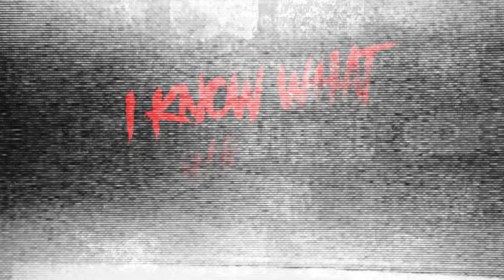SATSURIKU ROBOT - NO THRASH METAL, NO LIFE! (Lyric Video)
titletrack taken from the upcoming debut album NO THRASH METAL, NO LIFE!, due for release on September 8th, 2023 via Wormholedeath.

SATSURIKU ROBOT -殺戮ロボット -are :
Kenichi Hayashi　(vocal)
Hideaki Kaiho (guitar)
Kazuya Okano (bass)
Yuuki Fujimoto (drums)